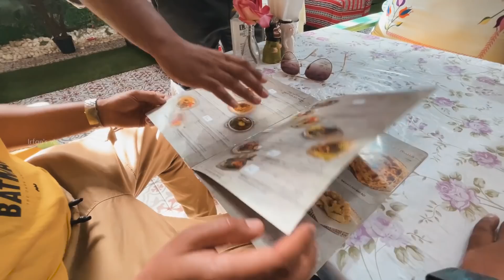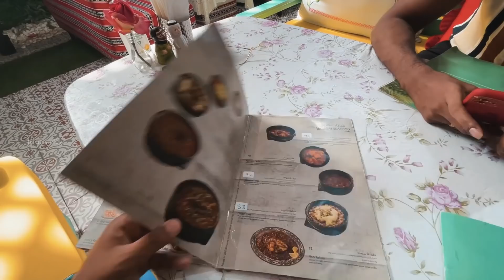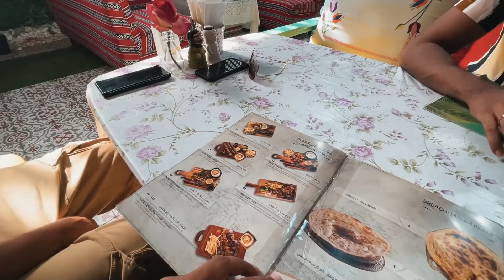Camel Biriyani in Local House Restaurant - Dubai - Irfan's View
We had so much fun in Dubai. We went to Local House Restaurant and had Camel biriyani and camel curry. It was a nice experience for us. Also got DJI OM 5 for my phone.

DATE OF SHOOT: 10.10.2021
LOCATION: Dubai